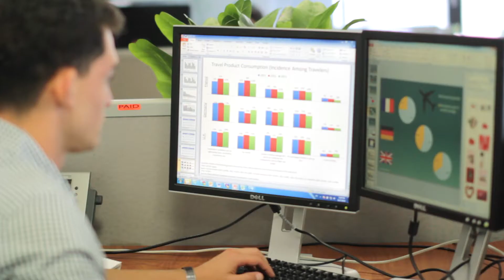A Message from Managing Director, Tony D'Astolfo of PhoCusWright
Tony D'Astolfo, managing director, shares his thoughts on leading PhoCusWright through a new evolution. He explains the company's shift toward dynamic methods of conducting and presenting research, product enhancements and continued investment in The PhoCusWright Conference.